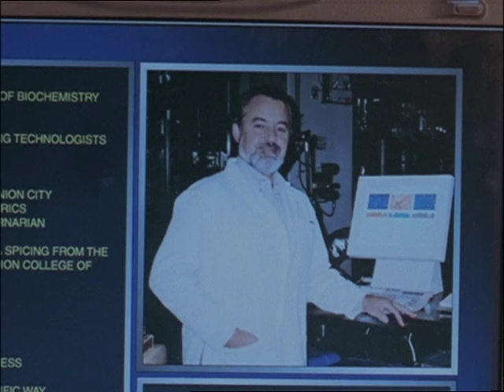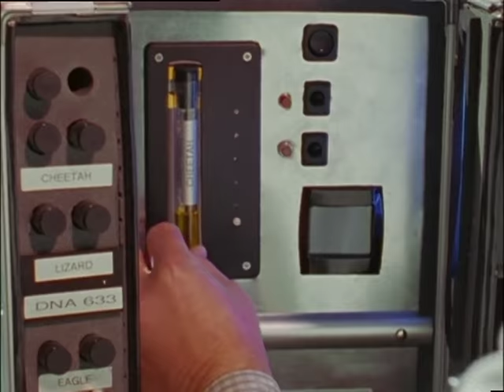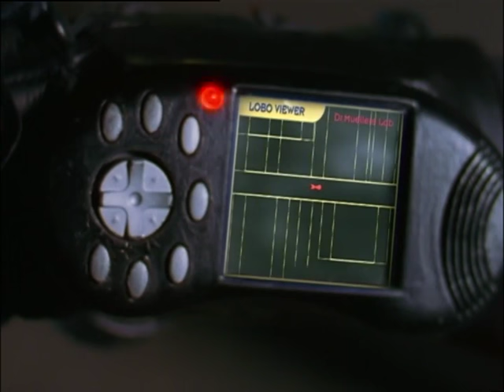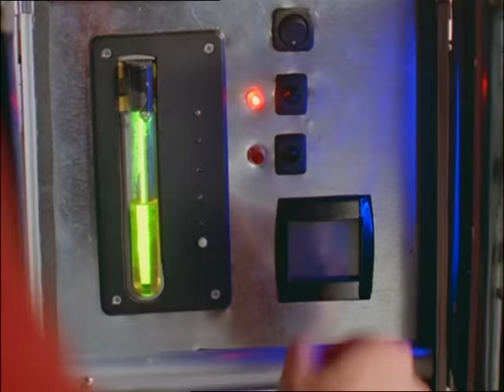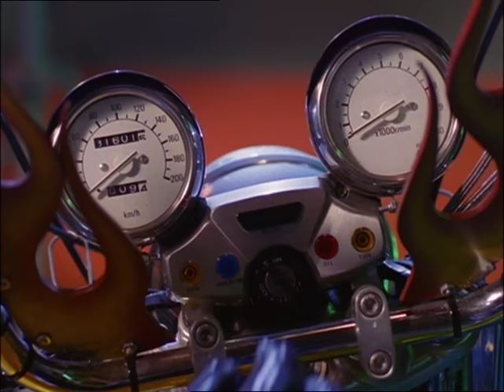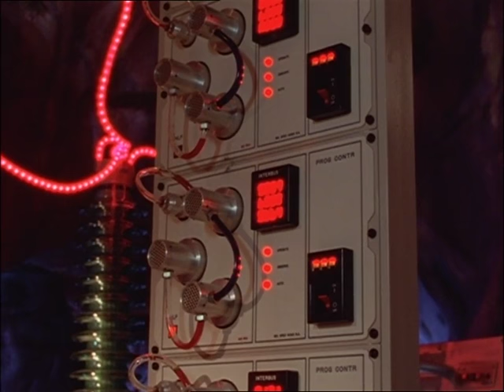Los Luchadores 1. Ay, Chihuahua.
Episode 1 of 16. I like this show.